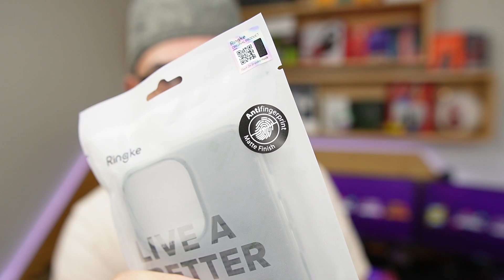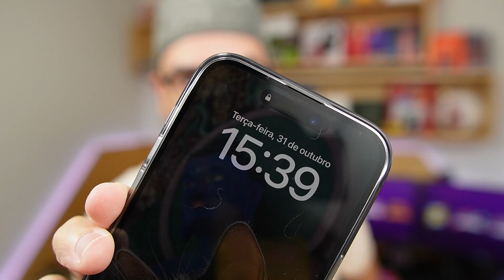CAPA PARA IPHONE RINGKE FUSION MATTE QUE NÃO MARCA DEDOS E NÃO AMARELA É BOA? (UNBOXING)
★ Capa para iPhone Ringke Fusion Matte
★ Outras Capas para iPhone (Amazon) (Mercado Livre)

Hoje vou testar a Capa para iPhone Ringke Fusion Matte que é uma capa que não amarela nem marca dedos! Vale lembrar que essa capa para iPhone possui acabamento fosco anti-impressão digital. Será que ela é a melhor capa para iPhone?

Como proteger iPhone? Qual capa comprar para iPhone? Qual capa usar no iPhone? Qual melhor capa para iPhone?